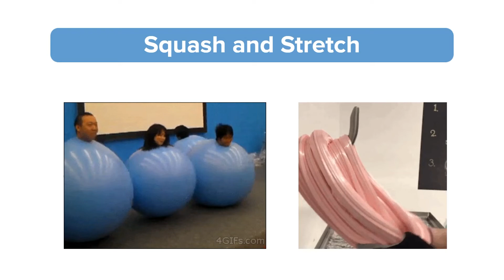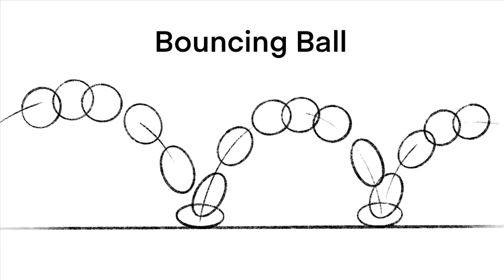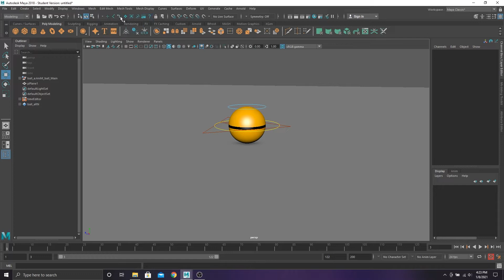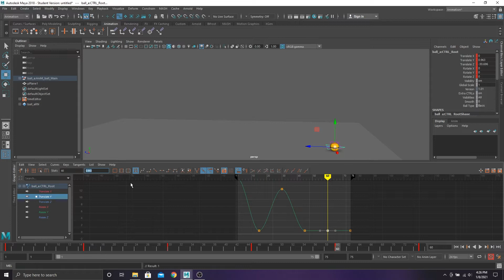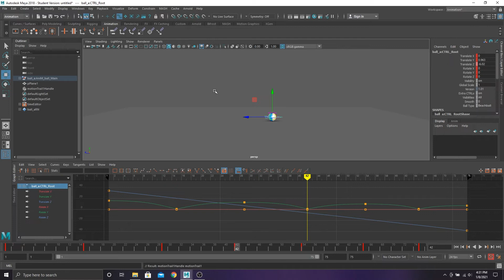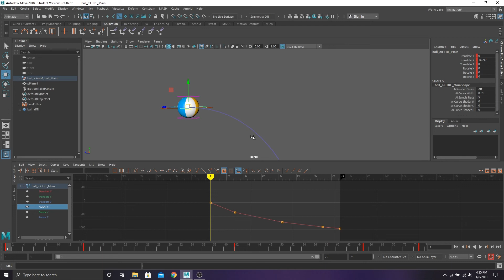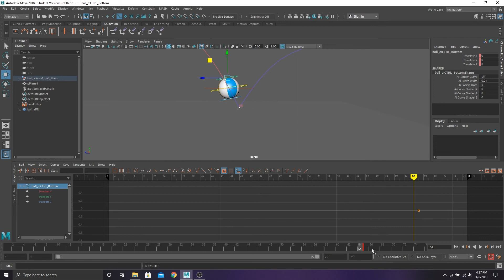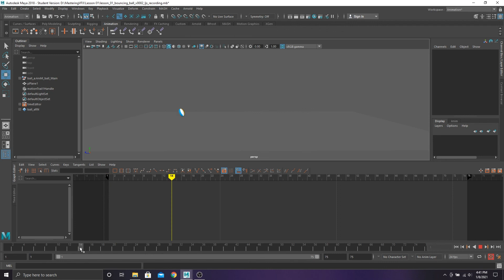12 Principles of Animation in Maya | Lesson #1 - Squash and Stretch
Lesson 01 Files:
✨Who - Lucas Smarker
✨What - Learn 3D animation in Maya!
✨When - NOW!
5+ hours of step-by-step animation how-to’s in maya, and visually guided lectures about how to make animation come to life. Downloadable content with rigs from Agora Studio and Uğur Ulvi Yetiskin will also be provided. 🤲🤲🤲
Follow my personal art and animation on Instagram @beachchickensmedia